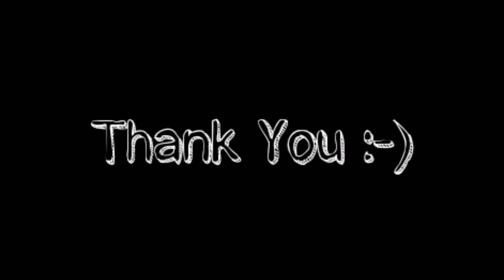When You Become Shareef | Zahid Pehalwan | New Funny Clip. | Must Watch.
When People take revenge of your Sharaft😂😂😂